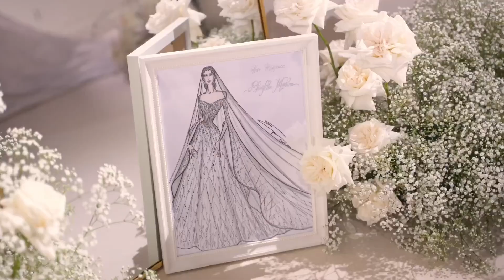Dubai princess 👸 ♥️ Sheikha Mahra Wedding Ceremony complete video